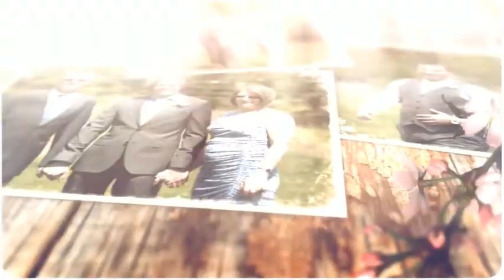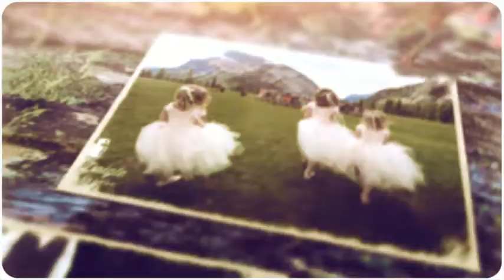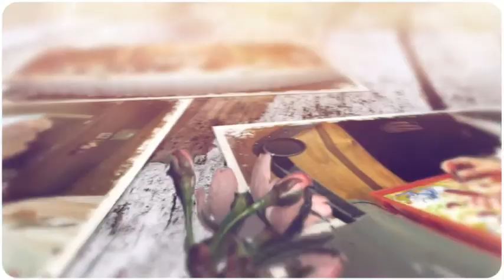Meghan & Ryan: Summer Wedding at Banff's Buffalo Mountain Lodge HR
Meghan and Ryan met while in medical school together. As their families lived in different parts of the country, they decided on a destination wedding in picturesque Banff, Alberta in the Canadian Rockies. Their ceremony took place at Tunnel Mountain Reservoir on a beautiful sunny afternoon in June. Afterwards, family and friends gathered at Buffalo Mountain Lodge for the reception. Delicious food was followed by fun and dancing. An amazing day!